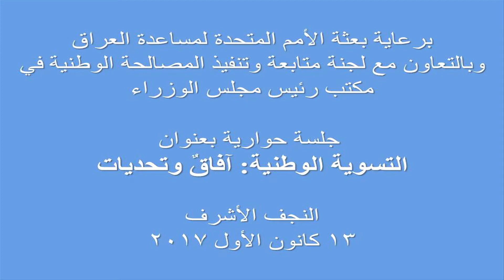الأمم المتحدة تعقد في النجف جلسة حوارية بعنوان "التسوية الوطنية: آفاقٌ وتحديات"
النجف الأشرف، 13 كانون الأول/ ديسمبر 2017 - أكّدت الأمم المتحدة في مؤتمرٍ حول المصالحة الوطنية في النجف الأشرف اليوم أن انتصار العراق على إرهابيي داعش يُتيح فرصةً للبلاد للتخلُّصِ من الماضي المؤلم والمُضيّ بثقةٍ في طريق السلام والتنمية، وحثّت العراقيين بكافة انتماءاتهم على انتهاز الزخم والبناء عليه لضمان مستقبلٍ مزدهرٍ للأجيال القادمة.
وجاءت هذه الدعوة خلال جلسةٍ حواريةٍ جمعت أطرافاً عشائريةً ودينيةً وأكاديميةً وسياسيةً وأطرافاً فاعلةً في المجتمع المدني من محافظتي النجف الأشرف والديوانية للتعرّف على آراء العراقيين من جميع أنحاء البلاد ومعالجة التحديات التي تواجه المصالحة الوطنية العراقية في مرحلة ما بعد داعش.